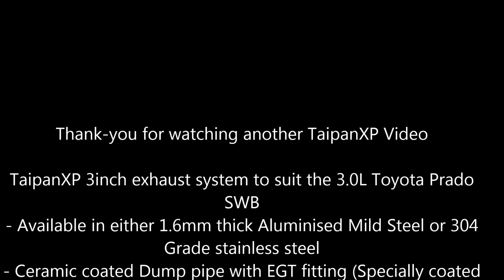A short video of a TaipanXP exhaust system to suit the 150 Prado SWB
(We do apologies for the excessive wind noise and we will rectify it)

3inch exhaust system specifications
- 100% Mandrel Bent exhaust system
- Available in either 1.6mm Aluminised Mild Steel or 304 Stainless Steel
- Ceramic coated dump pipe with EGT fitting (specially coated to reduce heat in the engine bay and firewall
- 200 Cell High flow Diesel Spec catalytic convertor
- Flex bellow/joint
- Gen 2 Vortex muffler
- Rear Resonator (ideal for towing, while being noticeable over standard)

Sales and technical: Mark 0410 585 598